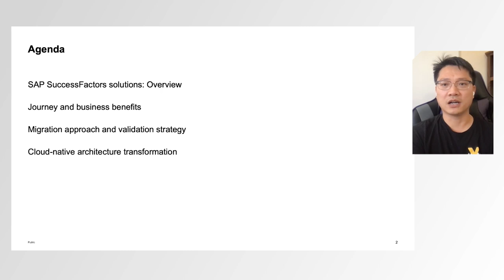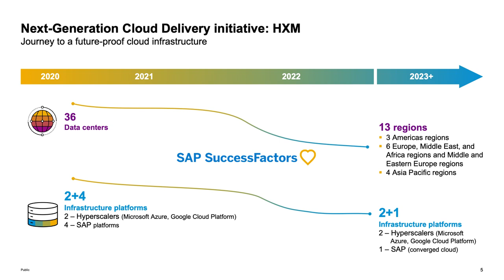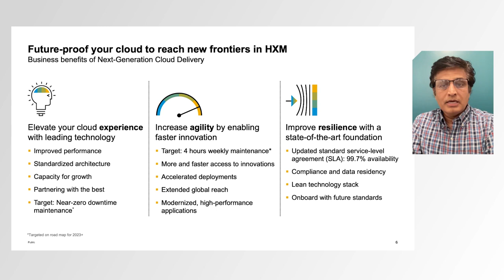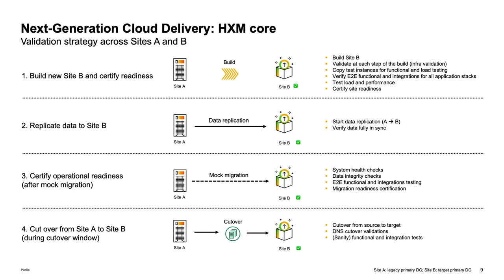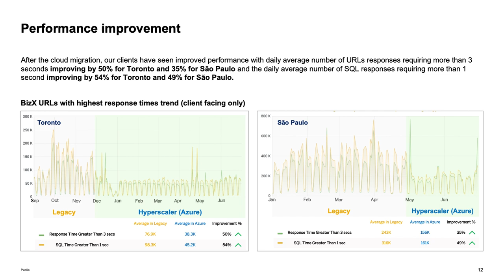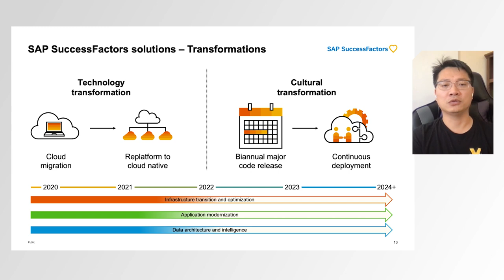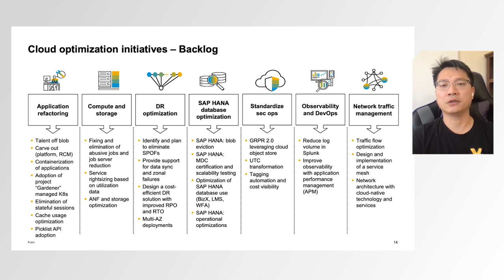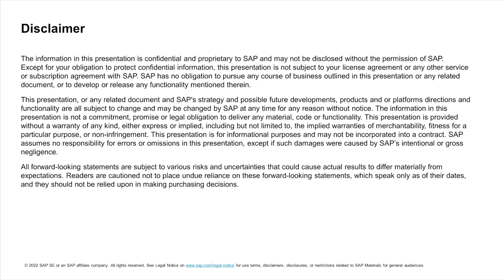Next-Generation Cloud Delivery and Cloud-Native Architecture Transformation [AP101]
SAP SuccessFactors solutions are moving from the legacy infrastructure to a modern cloud infrastructure, offering improved performance, reliability, and resilience. Learn about our data center strategy, migration approach, the customer experience and impacts, the technical approach to automation, and architecture improvement before and after migration. Hear about our cloud optimizations initiatives and how we plan to realize the benefits of cloud and cloud-native architecture transformations.

👉 Continue your discovery journey! Sign up to get notified about SAP TechEd in 2023.

Track High Level: Application and Business Processes
Level: Beginner
Session Type: Lecture